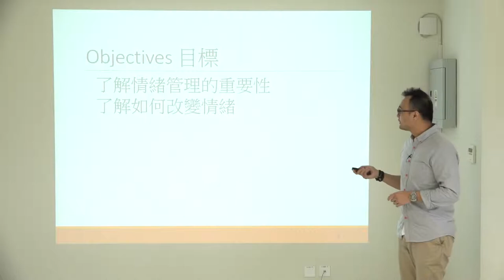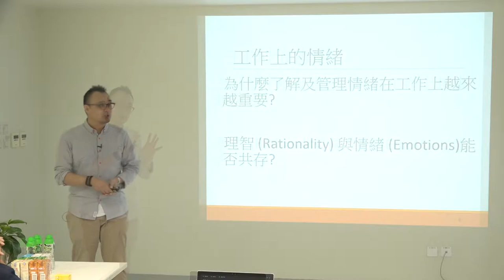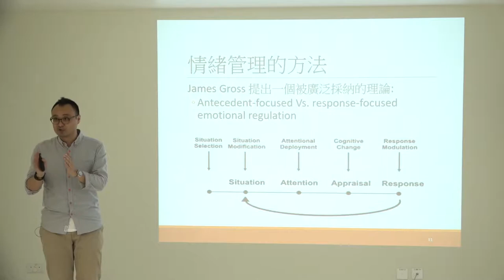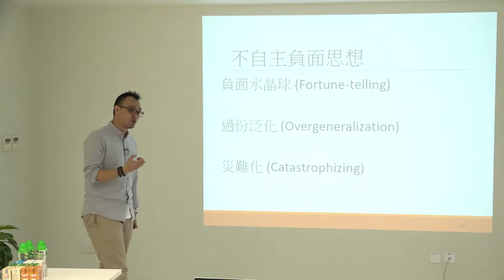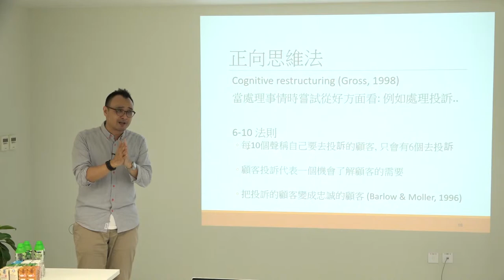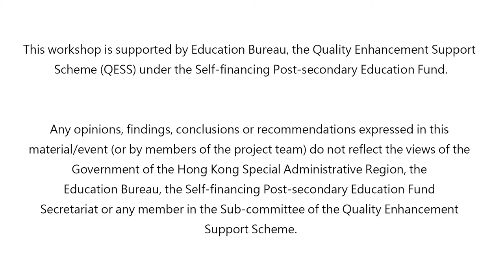2019-04-12 Staff Sharing Workshop Part 1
Francis Cheung is an associate professor at the Department of Applied Psychology, Lingnan University, Hong Kong. He is a graduate of Hong Kong Baptist University, where he received his bachelor of arts in sociology. He received his postgraduate diploma in psychology, master of philosophy in industrial and organizational psychology (I/O), and his doctoral degree at the Chinese University of Hong Kong. His current work focuses on emotional management in the workplace and vocational behaviors of university students.